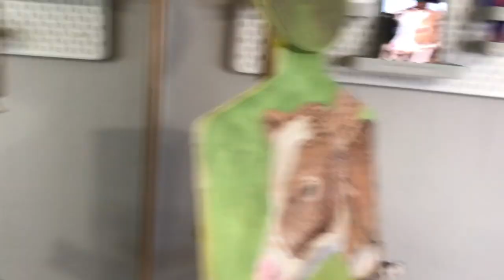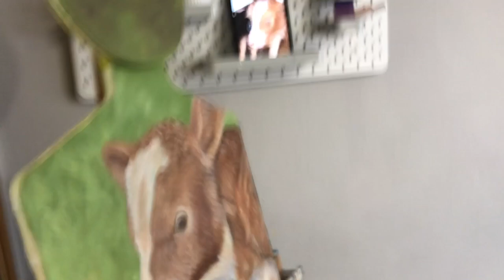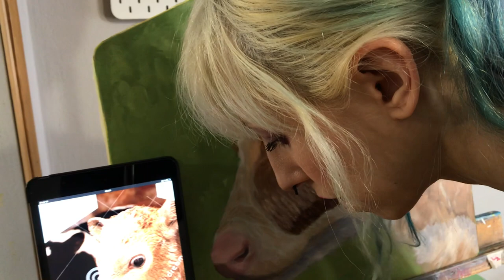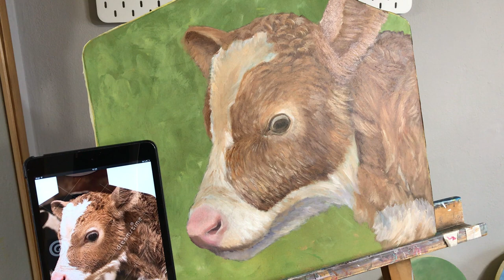Pinta Conmigo - RETRATO de un TERNERO | ARTIVISMO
La segunda parte de este retrato, una de las caras de estas piezas tan particulares en las que estoy trabajando.

Artivismo contra la Industria Láctea.

Laura Torrico - Artista visual
Creadora de la Academia Nuevas Creadoras por la igualdad en el sistema del arte.
Meninas Madrid Gallery 2020.
Socia MAV (Mujeres en las artes visuales)